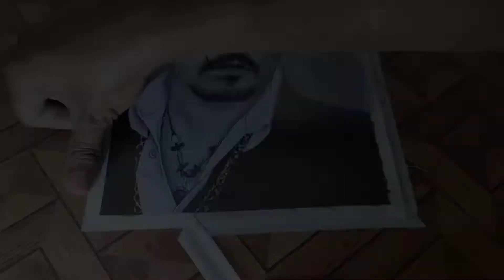Johnny Depp Drawing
This is drawing timelapse video of Johnny Depp

Share your opinions about this drawing in the comments section ❤

Drawinng paper used- A4 Sheet 180 GSM

Medium - Graphite/Charcoal

OR